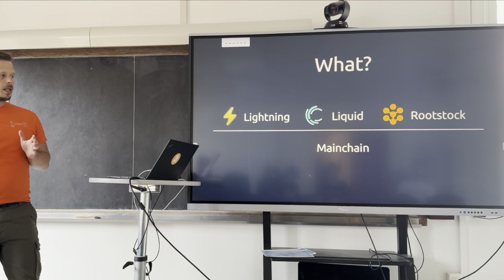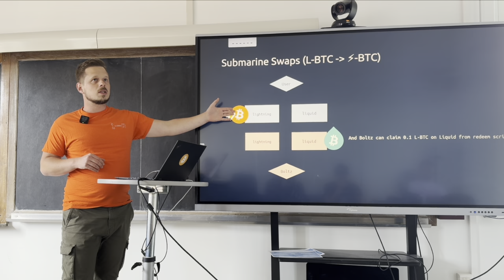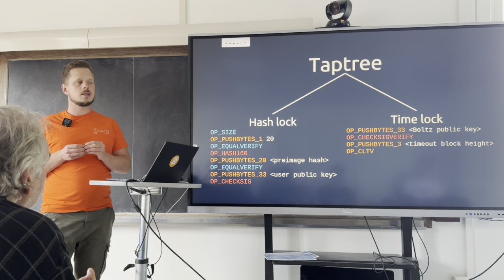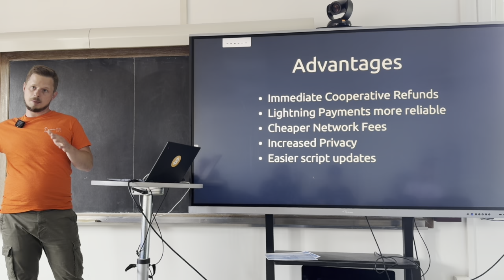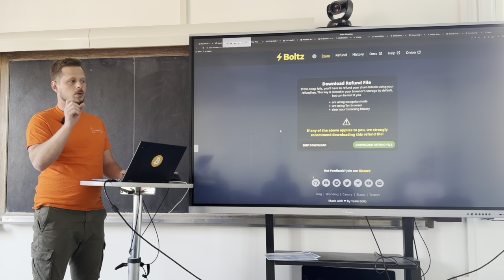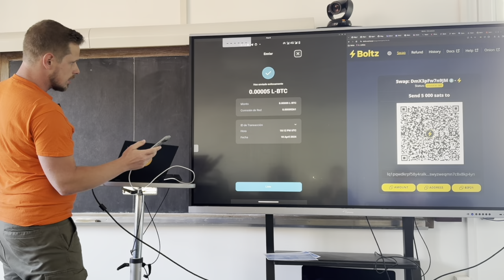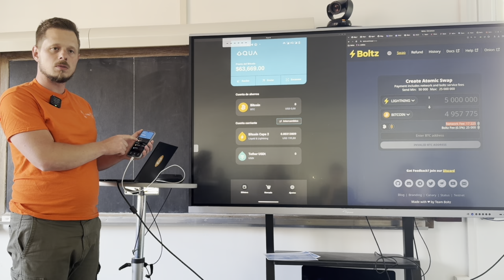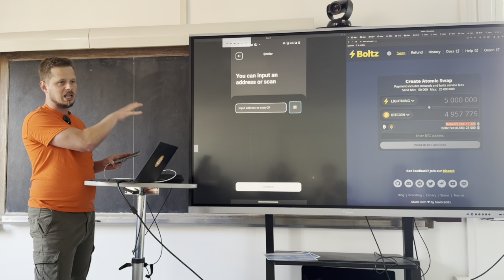The Basics of Taproot Swaps - Kilian Rausch (Boltz)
Abstract : This talk introduces the cryptographic concepts underpinning Atomic Swaps, touches on the advanced capabilities of Bitcoin's Taproot upgrade and walks through the Taproot Swap Protocol, followed by a short demo.